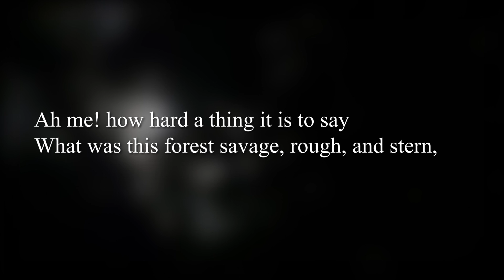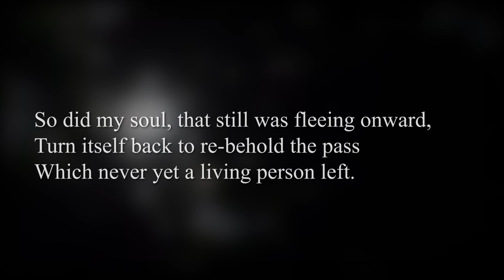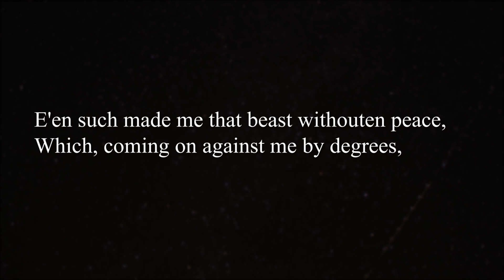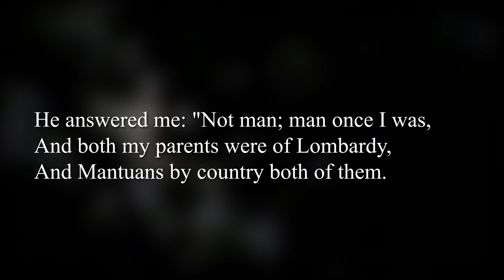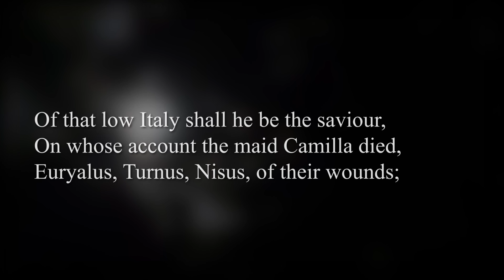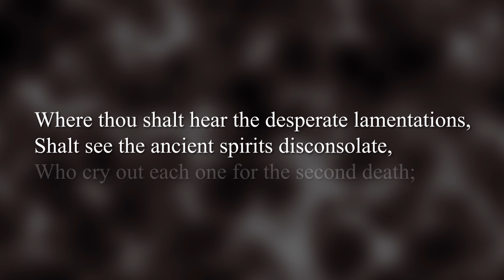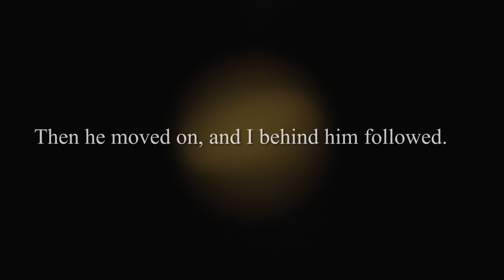The Divine Comedy: Canto 1 • Dante Alighieri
The Divine Comedy: Canto 1
Dante Alighieri